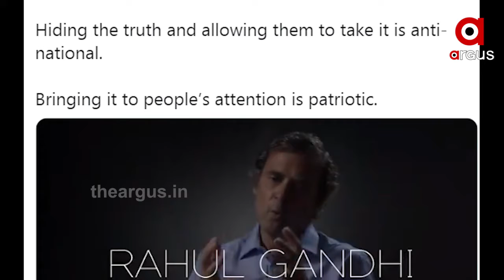ରାହୁଲଙ୍କୁ ନେଇ କଂଗ୍ରେସରେ ଫାଟ.....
ରାହୁଲଙ୍କୁ ନେଇ କଂଗ୍ରେସରେ ଫାଟ । ଚୀନ ପ୍ରସଙ୍ଗରେ ରାହୁଲ ରଖିଥିବା ମନ୍ତବ୍ୟକୁ ଦଳର ସିନିୟର ଲିଡର ନାପସନ୍ଦ କରିଥିବା ନେଇ ଖବର ପ୍ରକାଶ ପାଇଛି । ଏମିତି କି ରାହୁଲ ଦଳର ବରିଷ୍ଠ ନେତାଙ୍କୁ ଅଣଦେଖା ବି କରୁଛନ୍ତି । ଏହାକୁ ନେଇ ରାହୁଲ ଟିମ୍ ଓ ସୋନିଆ ଟିମ୍‌ଙ୍କ ମଧ୍ୟରେ ଫାଟ ବଢିବାରେ ଲାଗିଛି.